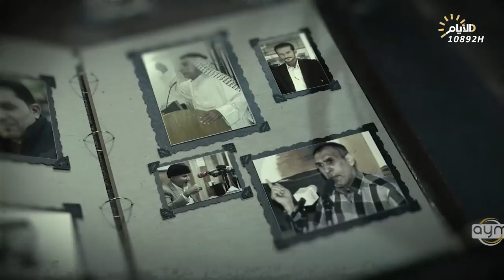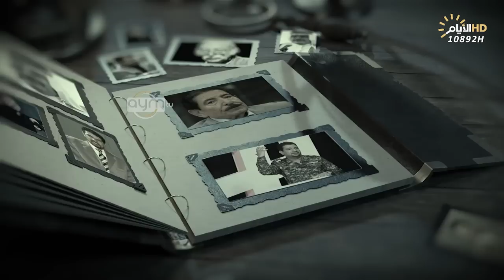برنامج المهلهل مع علي المنصوري وضيفيه الشاعرين حسين التوبي ومهند العكيلي